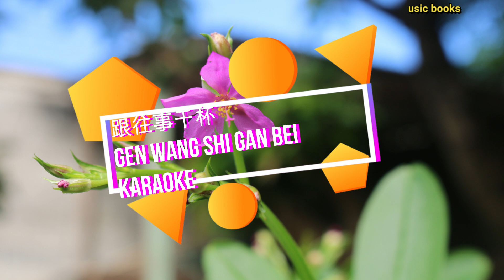GEN WANG SING GAN BEI || Karaoke Female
Bantu sebarin channel ini supaya channel ini berkembang, terlebih supaya kami lebih semangat bikin konten berikutnya.